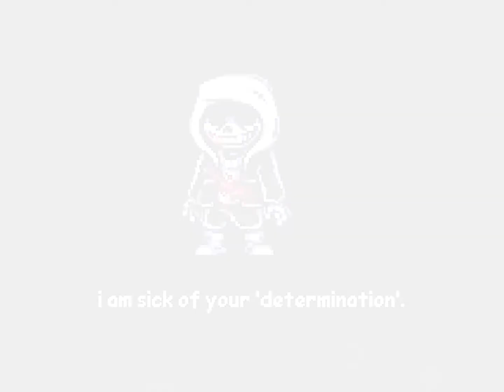DUSTTALE LAST GENOCIDE - Phase 1 NO HIT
Hello.